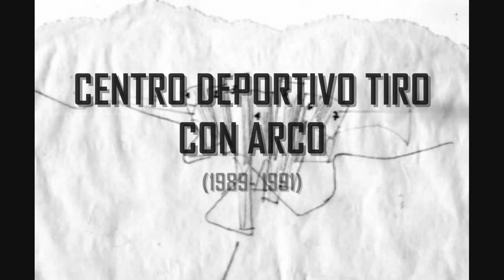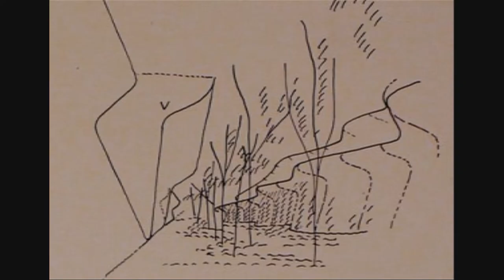enric miralles - carme pinos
tarea de teoria de la arquitectura IV
cancion: miami horror - sometimes